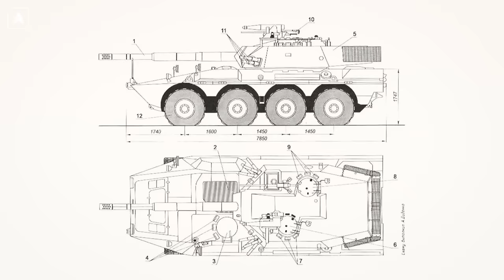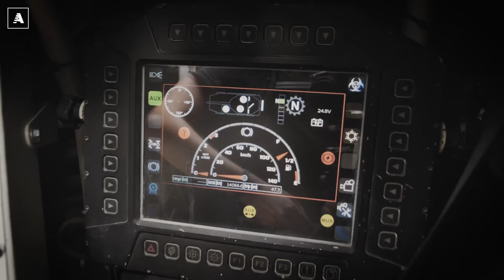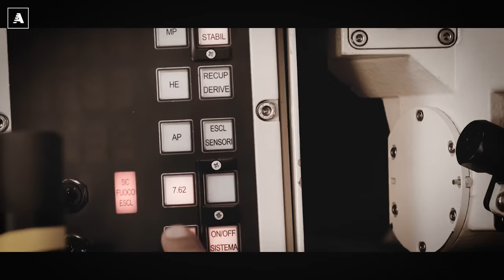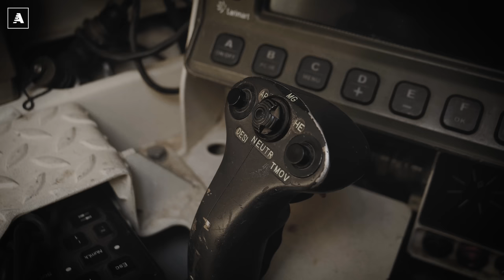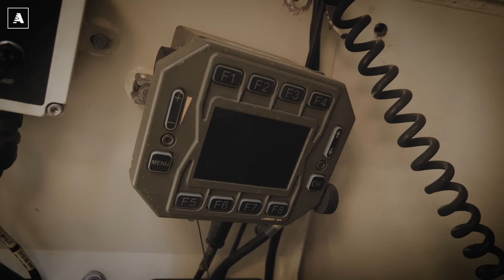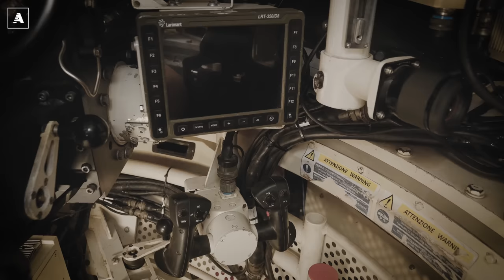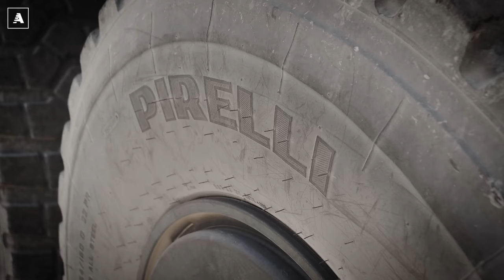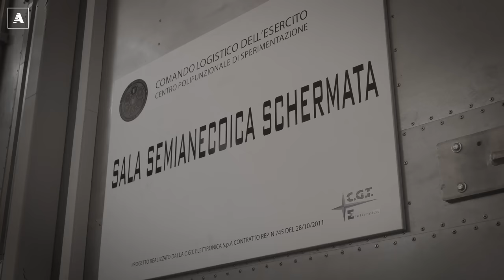CENTAURO 2: tutti i SEGRETI del nuovo CACCIA-CARRI dell'ESERCITO ITALIANO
Riprese e montaggio: Camilla Pellegatta
Autore: Matteo Valenti

Questa puntata è stata girata quando la guerra in Ucraina non era ancora nemmeno lontanamente immaginabile. Ci siamo chiesti più volte, quindi, se fosse il caso di pubblicarla ora che la situazione è precipitata a livello internazionale. E, alla, fine abbiamo scelto di fare quello che facciamo sempre. Pubblicare, per fare quello che facciamo ogni volta: raccontare un “mezzo speciale”.  Come sempre, quindi, racconteremo tecnologie, innovazioni e tecnica. Perché quello che ci interessa, qui, è trasmettere il fascino dell’ingegneria applicata ai veicoli e, proprio per questo, ci siamo concentrati sul mezzo e non sull’armamento.

La Blindo Centuaro II rimane un eccezionale strumento di difesa che entra a far parte dei Reggimenti di Cavalleria dell'Esercito Italiano. In questo episodio vi portiamo alla scoperta di tutte le sue peculiarità tecniche, dallo spaventoso motore V8 20 litri da 714 CV, fino alla particolarissima trasmissione ad H, passando per le eccezionali capacità fuoristradistiche di cui è dotato. Questo gigante blindato, infatti, nonostante un peso di 30 tonnellate può raggiungere i 105 km/h di velocità massima, un valore di gran lunga superiore rispetto a quello garantito dai classici carri armati come il C1 Ariete. Ed è pensato per superare ostacoli impressionanti, grazie alla trazione 8x8 e alla straordinaria articolazione delle ruote, ognuna delle quali può contare su una robusta sospensione indipendente di tipo MacPherson.

Ringraziamo per l'utilizzo di alcune immagini di repertorio
Militarypedia.it
United States Department of Defense
MilitaryFactory.com